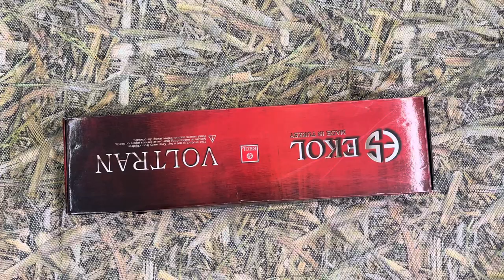Ekol P2535 Pcp Havalı Tüfek AvAlemi.com’da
Sitemizden Tüm Modellere Ve Fiyatlarına Bakabilirsiniz.